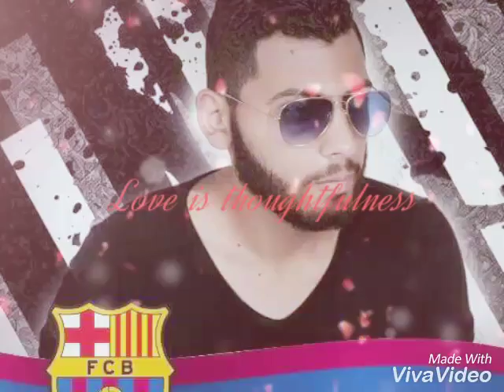16 June 2016